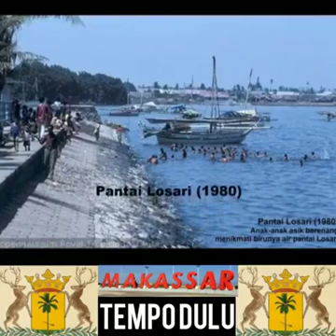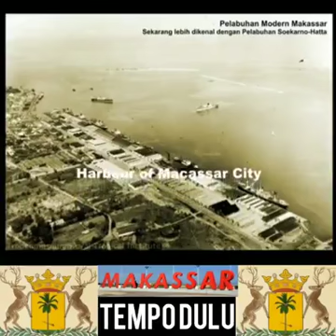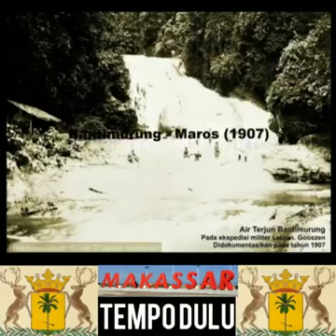Zaman hindia belanda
Makassar tempo dulu